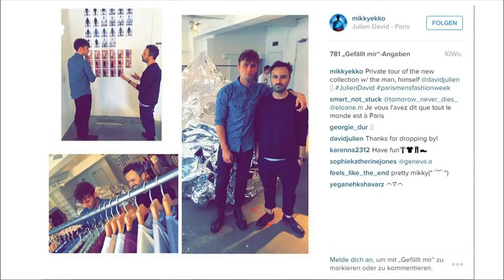Mikky Ekko Live Concert 2023